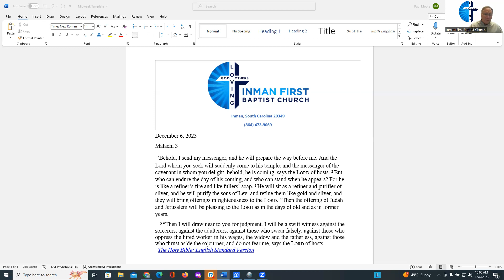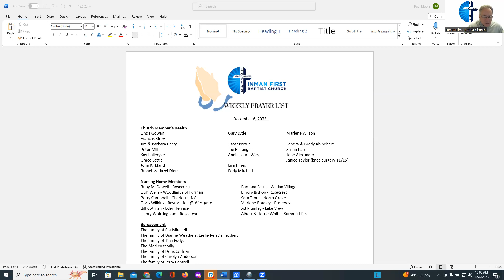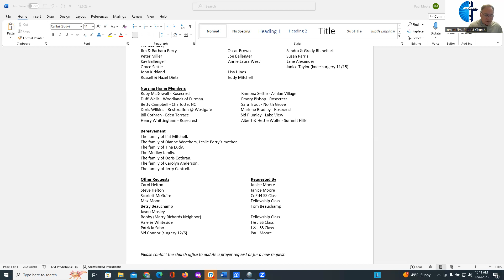Mid-week Bible Study for December 6, 2023